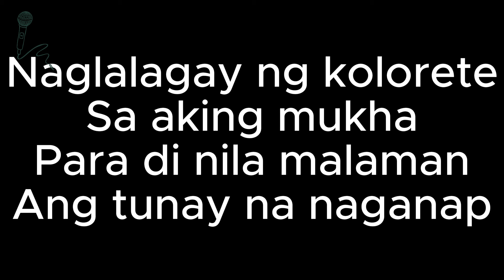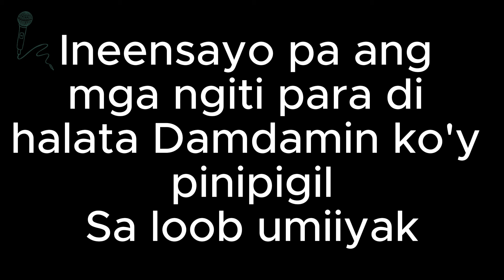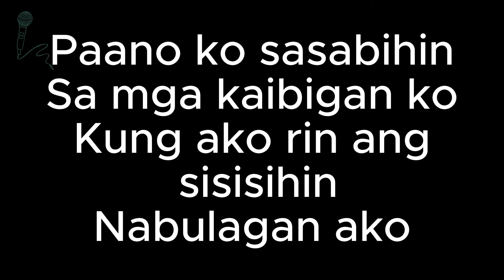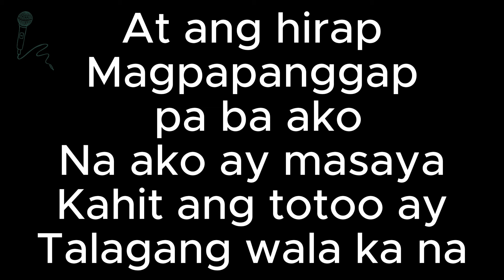At ang hirap by Angeline Quinto (Piano Karaoke)| NENENG V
At ang hirap by Angeline Quinto (Piano Karaoke)